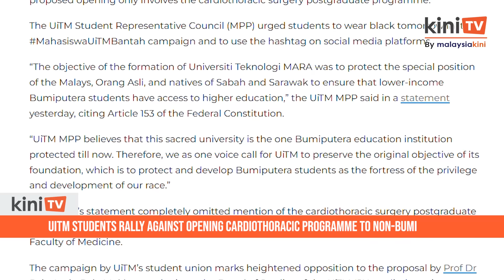UiTM students rally against opening cardiothoracic programme to non-bumi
The Universiti Teknologi Mara (UiTM) student representative council has urged students to dress in black tomorrow in protest of a proposal to allow non-bumiputera students to enrol in its cardiothoracic surgery postgraduate programme.

The council also encouraged students to upload photos of their attire with the MahasiswaUiTMBantah hashtag on social media, to support the online campaign launched yesterday.